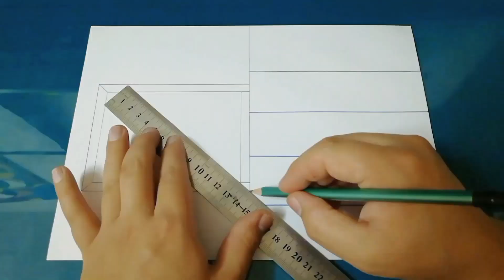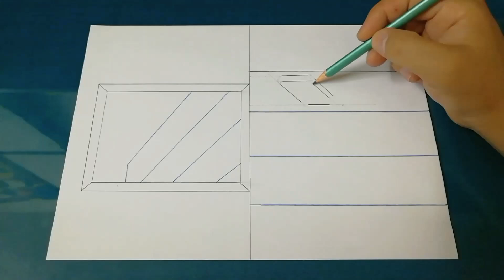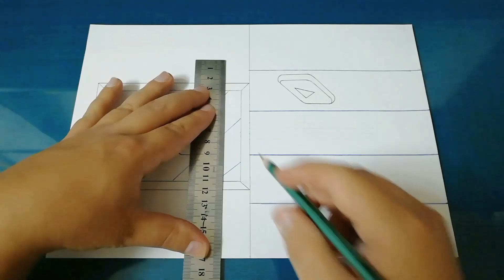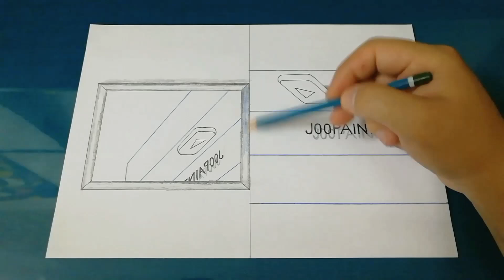3D Mirror Drawing on Paper | Easy 3D Drawing Tutorial | How to Draw 3D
3D Reflection Drawing of a Drawing in a Mirror.

I design various and practical oil paintings for different ages.
My goal is to challenge myself to come up with ideas.
I try to create attractive paintings in different styles for you.
I am very interested in painting on canvas.
I have been painting oil for 10 years.
I post videos twice a week on this channel.
By joining, watch different and creative paintings.
If you want to see more videos of my paintings, click on the following link :🔻

tags (ignor) :
painting
3D drawing
idea painting
how to paint
acrylic painting
learn to paint
art challenge
creative painting
landscape painting
hand art